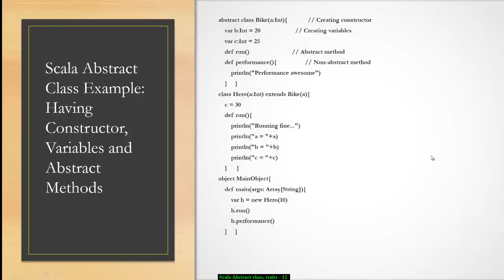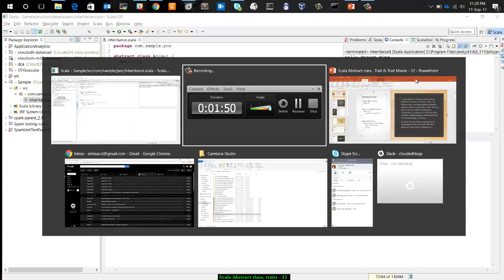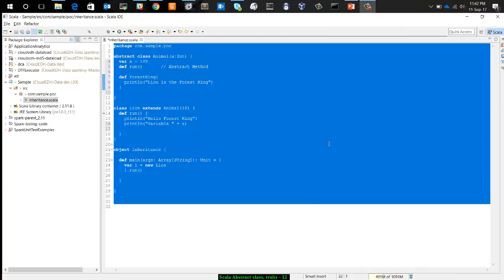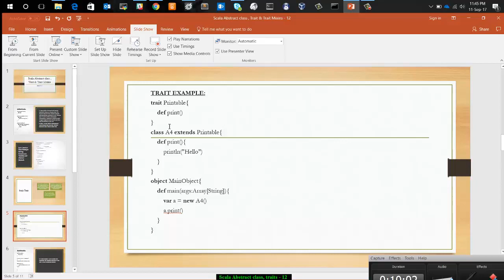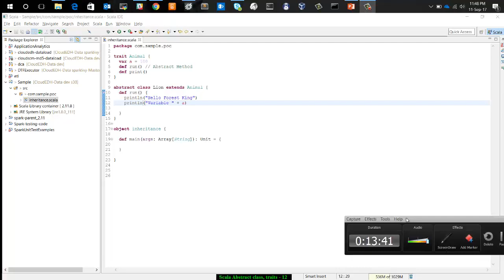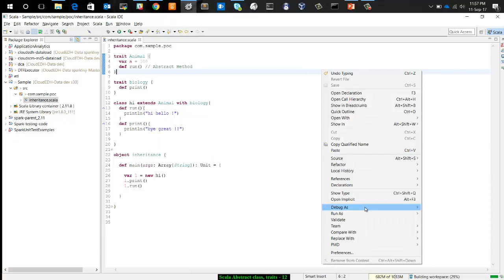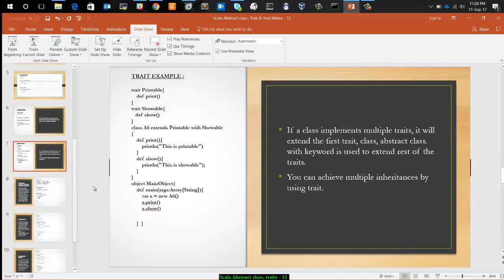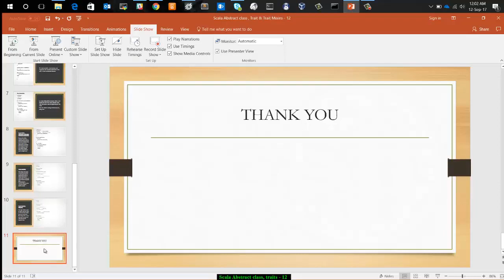Scala Abstract class , Trait , Trait Mixins 12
SCALA TUTORIAL.
please go through all the Scala tutorials in this channel. you can definitely learn Scala in a day